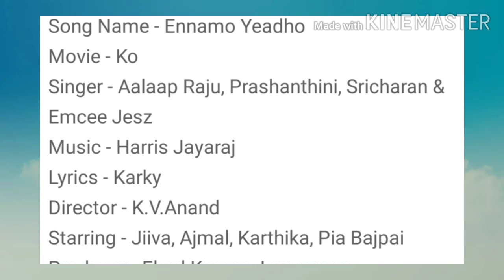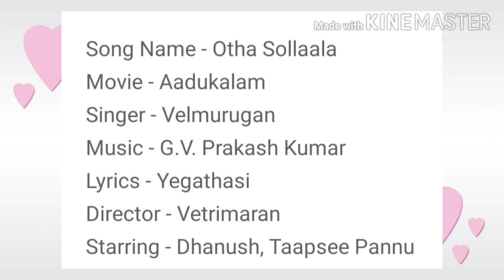Learn music and find out songs first line